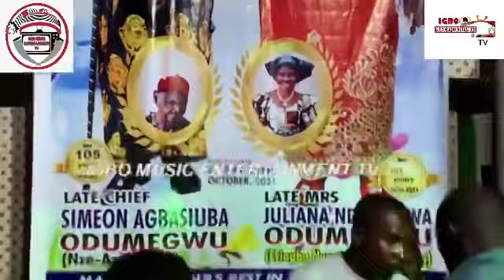Aro Nwa Nteje live show